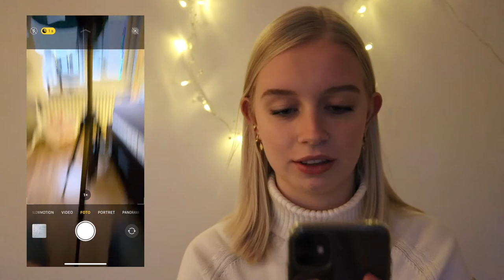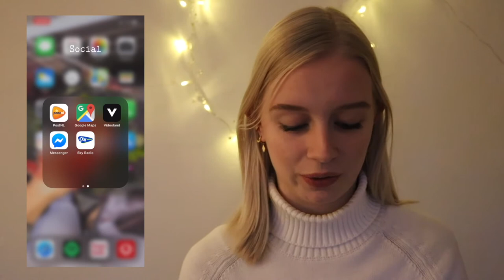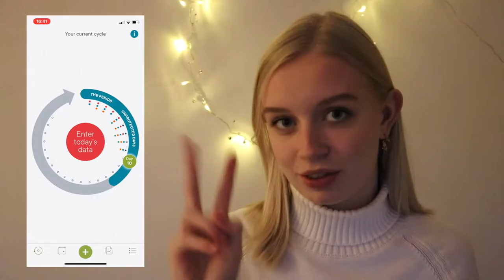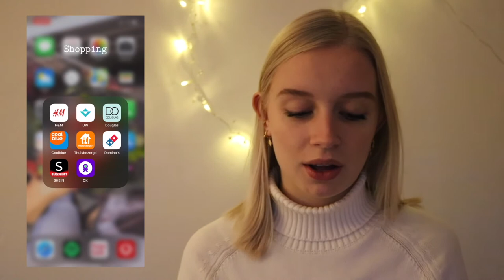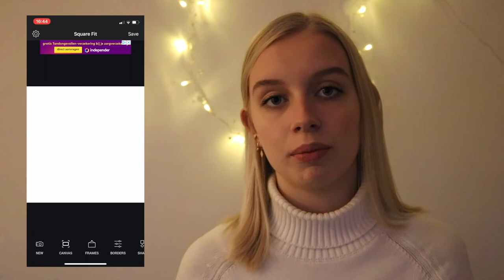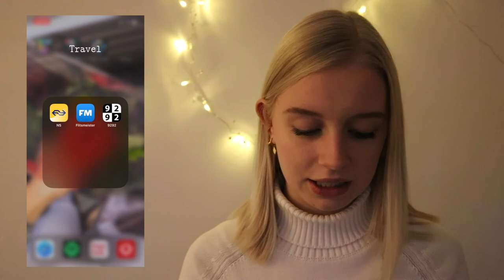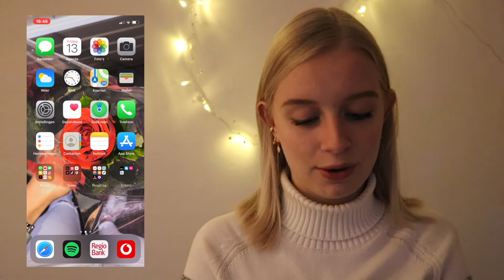WHAT'S ON MY NEW IPHONE 11? || Sophie van Hoogstraten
Hooi! Ik ben Sophie,

Ik maak videos over van alles en nog wat! Deze video gaat over mijn nieuwe iPhone 11.

Ik hoop dat je ook deze video weer leuk vond!

W I L  J E  M E  S T A L K E N ?

I N S T A G R A M:  @sophievh01
F A C E B O O K:  Sophie's Beauty
T W I T T E R:  Sophie van Hoogstraten

Bent u een bedrijf? En wilt u mij e-mailen?